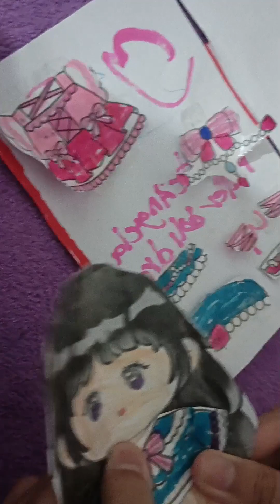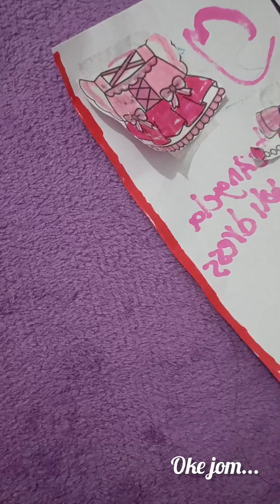Cara membuat & main paper doll chibi cute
Assalamualaikum semua saya nurkhalifah binti sirman..
selamat berkenalan... saya umur 9 tahun ..tinggal di sandakan sabah malaysia..
terima kasih sudah singgah di channel saya..